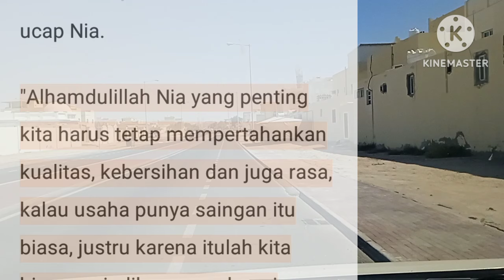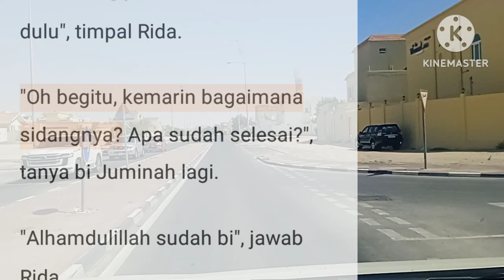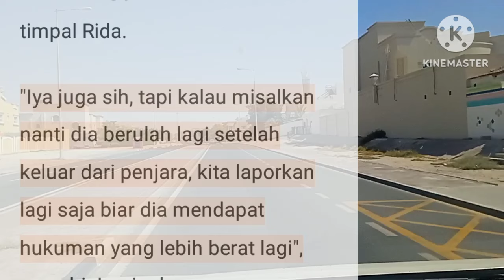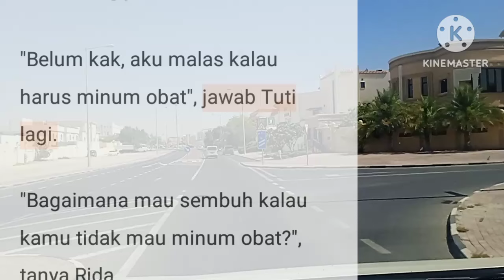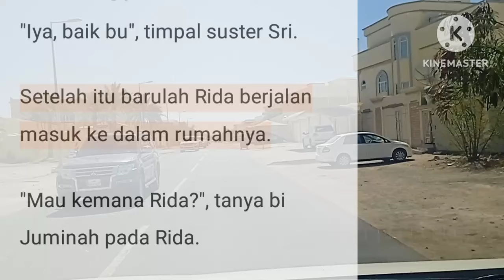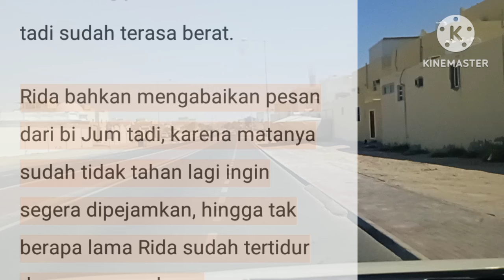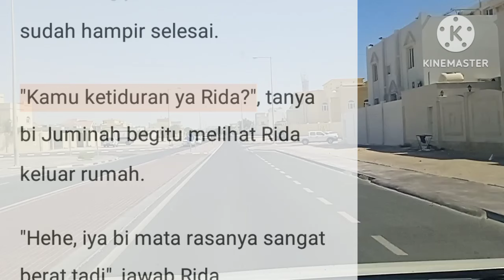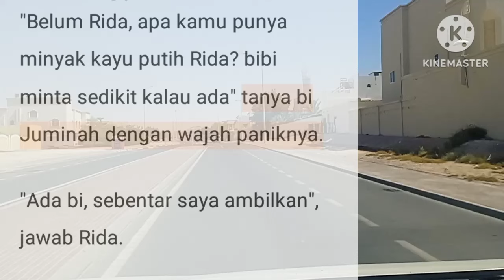JANDA MISKIN || EPISODE 198 KABAR MENGEJUTKAN DARI TUTI || NOVEL ROMANTIS || CEO